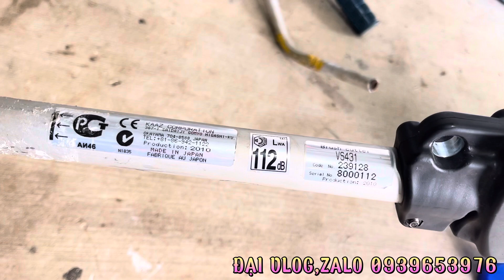(Đã Bán)Máy Cắt Cỏ Nhật Bãi,KAWASAKI TJ045E,Nòng 42,5mm,45Cc,Mới 100% Chưa Đỗ Xăng/ĐẠI VLOG